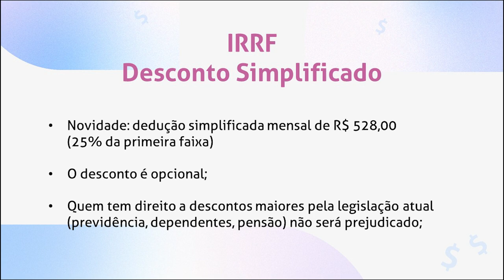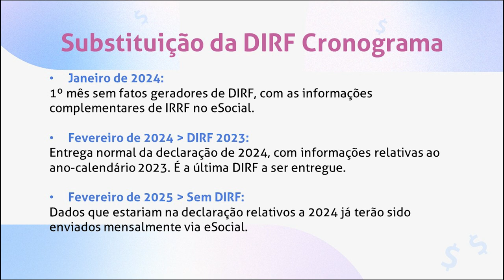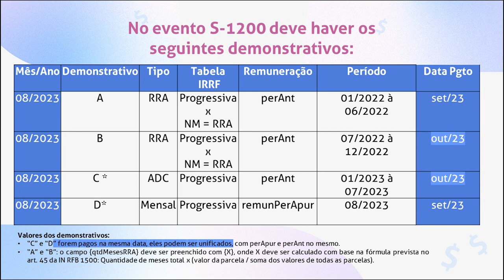IRRF e RRA: Mudanças que IMPACTAM o DP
Após oito anos sem atualização, foi publicada uma nova tabela do Imposto de Renda. 📃 A mesma Medida Provisória que definiu a nova tabela também criou uma nova possibilidade de dedução, chamada desconto simplificado mensal. Dentro do cronograma de substituição da DIRF, houve mudança na forma de recolhimento do Imposto de Renda Retido na Fonte (IRRF).
☝️ O recolhimento do IRRF na DCTFWeb é uma das etapas da substituição da DIRF pelo eSocial. E para o processo ser completo, é preciso contemplar as Informações Complementares do IRRF no eSocial, com a reformulação do evento S-1210. Mas as novidades não param por aí! 😅 Porque desde o dia 1º de julho deste ano (2023), os eventos de processo trabalhista são enviados ao eSocial.
As tarefas que envolvem o IRRF demandam atenção especial do Departamento Pessoal. 🔭 O RH não pode ser surpreendido por atualizações onerosas, que exponham a empresa a riscos e penalizações. Por isso, a nossa especialista no assunto, Marta Pierina Verona, explica, em detalhes, todas as alterações na legislação. 😉

Se você deseja mais segurança para o seu RH, conheça os Sistemas Metadados completos.

Acesse nossas redes e fique por dentro da todas as novidades da Metadados: